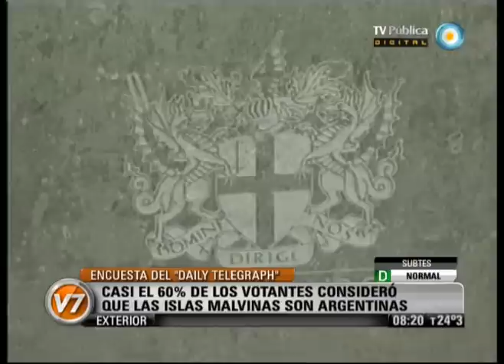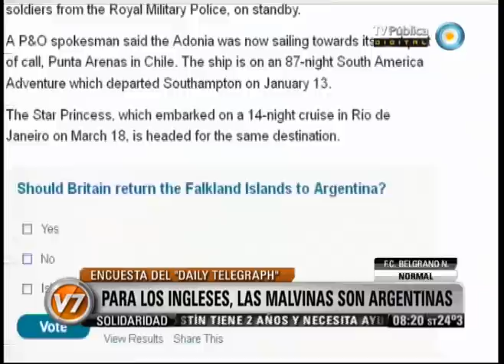Visión Siete: Para los ingleses, las Malvinas son argentinas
Encuesta del diario inglés Daily Telegraph. Emitido por Visión Siete, noticiero de la TV Pública argentina, el lunes 5 de marzo de 2012.